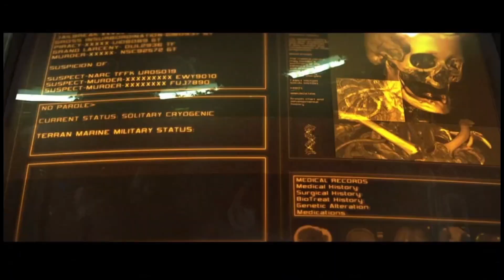Watch 2 hours of StarCraft II: Wings of Liberty gameplay in ONLY 2 minutes!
Have you ever wondered what 2 hours of gameplay looks like smashed into 2 minutes? No. well, I did it anyway with StarCraft II: Wings of Liberty.